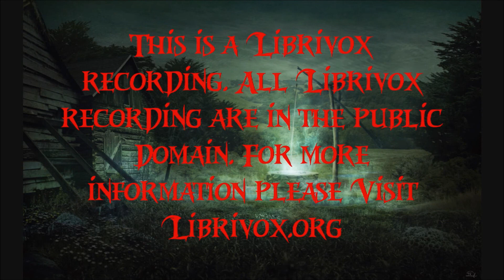Spooky Halloween Stories Episode 9. The Japanned Box By Sir Arthur Conan Doyle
Spooky Halloween Stories Episode 9. The Japanned Box

Or on Twitter and Periscope
AllHalloween247

Halloween365